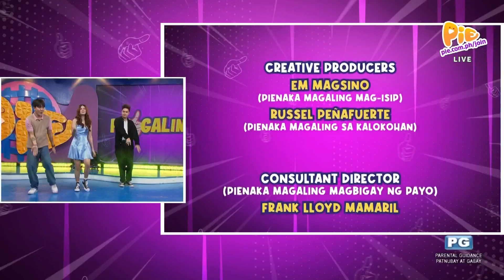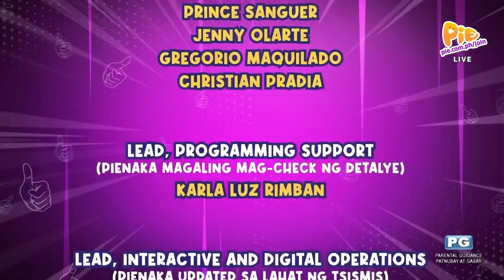EKSTRA ORDINARYO (8/8) | September 16, 2022 | PIE Channel